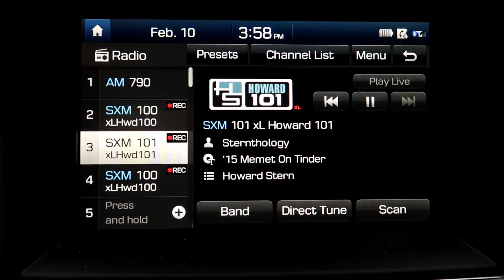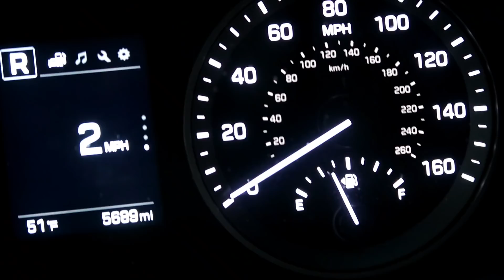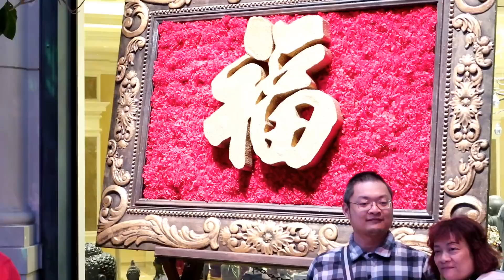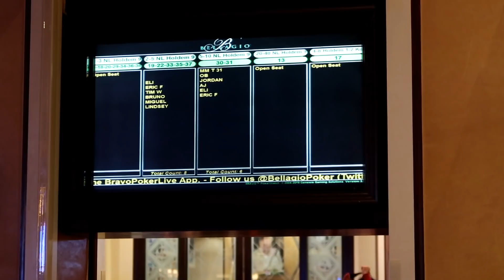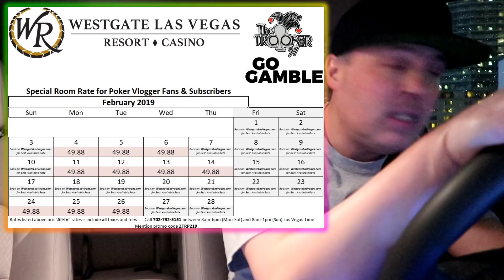Chinese New Year in Las Vegas